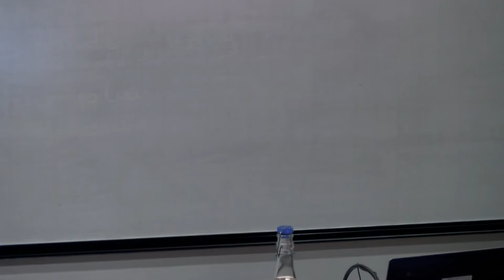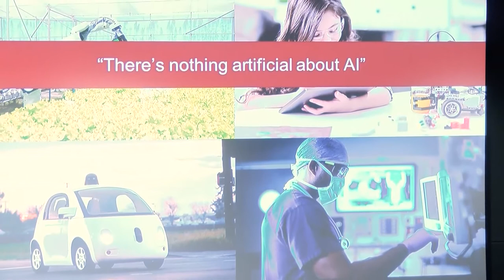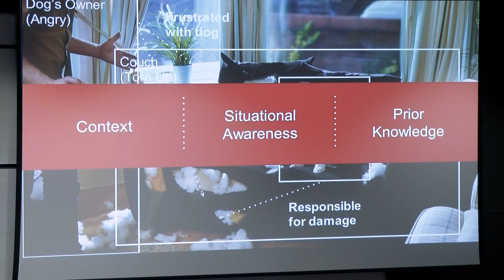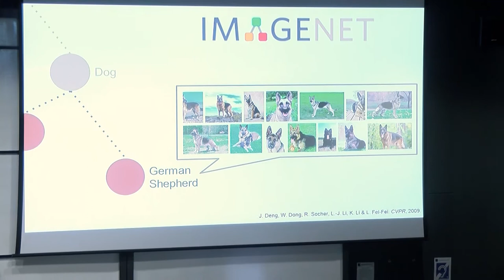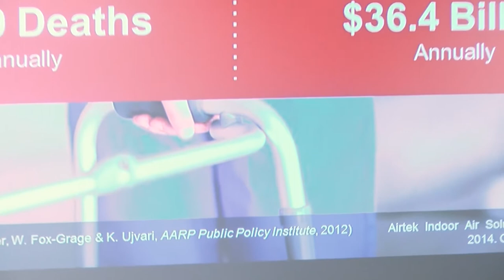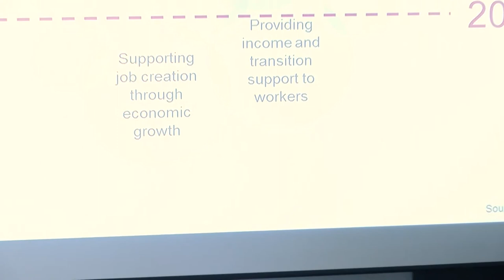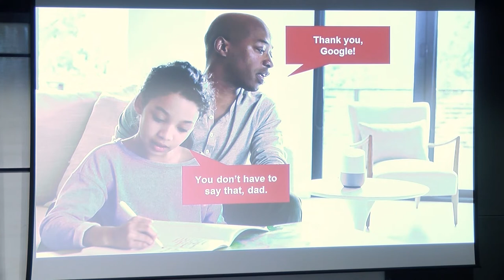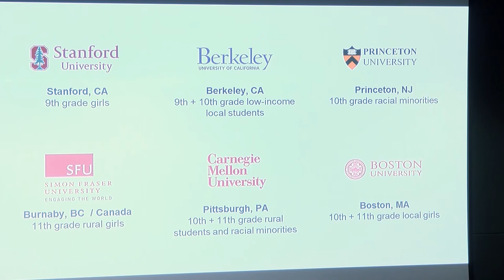'Artificial Intelligence: A Deeply Human Pursuit' By Professor Fe-Fei Li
'Artificial Intelligence: A Deeply Human Pursuit' by Professor Fei-Fei Li.

The Lorna Casselton Memorial Lecture Series was established to remember Lorna Casselton (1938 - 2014), Professor Emeritus of Fungal Genetics and Honorary Fellow of St Cross College. The series brings an eminent scientist to Oxford each year to give a keynote address and present groundbreaking research in a biological or human-centred area.